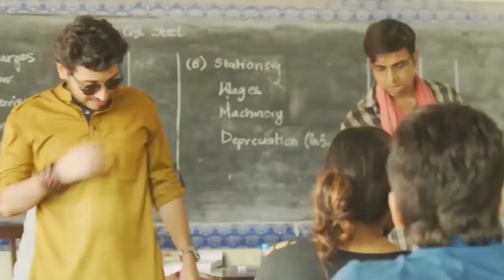munna bhaiya x daku || mirzapur ||status